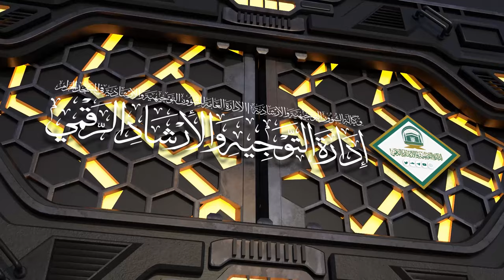12/10 ( تفسير سورة يونس ) لمعالي الشيخ سعد بن ناصر الشثري | الاثنين 23-09-1445هـ